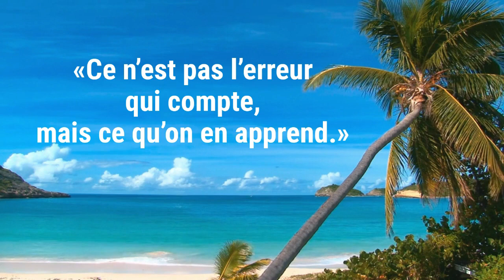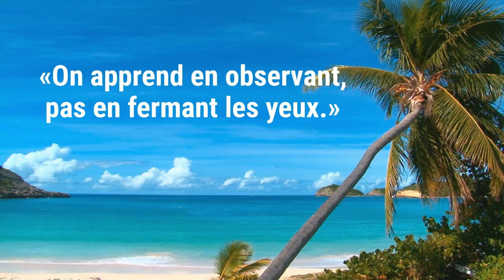Cultiver un Mindset d'apprentissage efficace. Par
1. "On apprend en observant, pas en fermant les yeux."
2. "L'écoute est la clé de la compréhension."
3. "La parole peut piéger ou libérer."
4. "Il faut parfois secouer les puces pour avancer."
5. "Ce n'est pas l'erreur qui compte, mais ce qu'on en apprend."
6. "Le silence peut être plus éloquent que les mots."
7. "La patience est une vertu pour celui qui veut apprendre."
8. "Le savoir est une richesse plus grande que l'argent."
9. "La curiosité est le moteur de la découverte."
10. "L'échange est la clé de l'enrichissement mutuel."